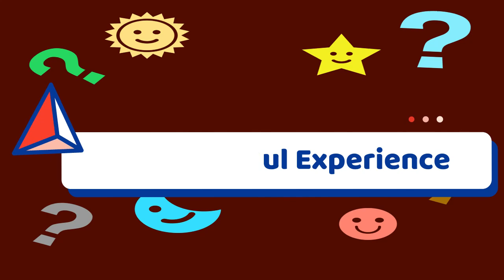Nahum's thoughts: A Wonderful Experience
Today Nahum shared a wonderful experience that he had and how it changed his life.